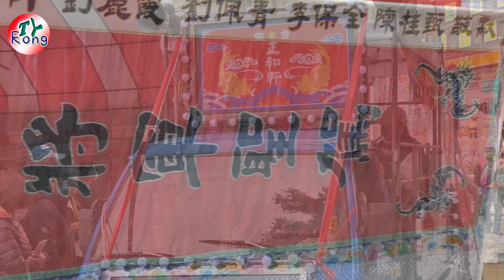周倉將軍駕前專用小八爺（minecraft范將軍）帥氣再現 轉好幾圈都不會暈 鹽水蜂炮先鋒官入府城 鹽水媽百年會香 隱藏路關 府城普濟殿威靈王池府千歲 台灣最早王爺廟 九威轎班會 鹽水護庇宮 月港鎮南